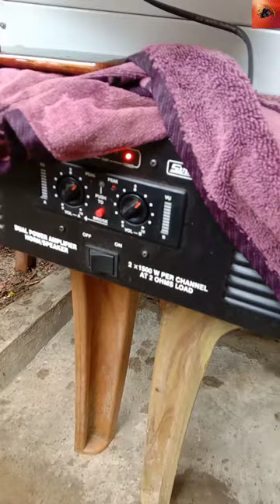Jbl Sound Setup | 2 Top 2 Bass | rr dj creation | Short Video